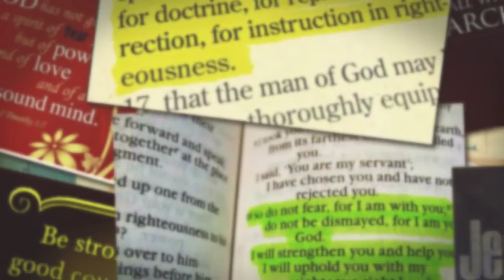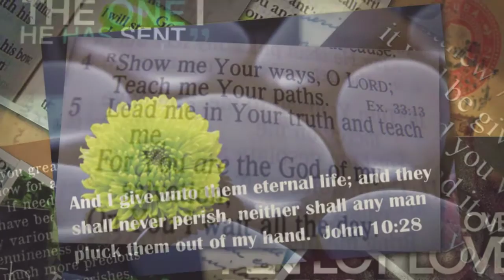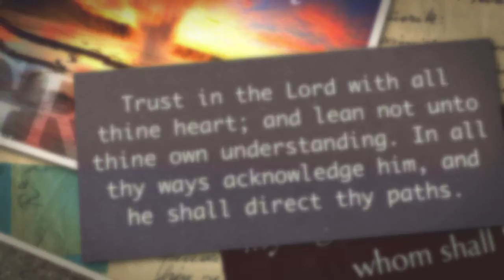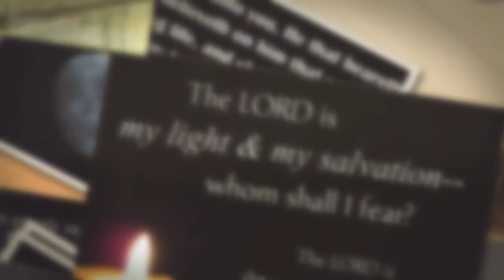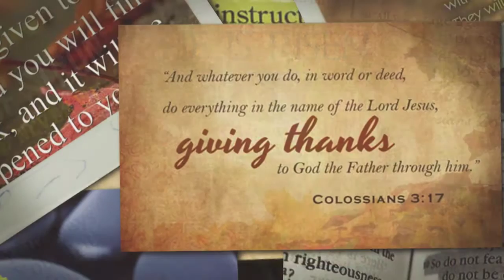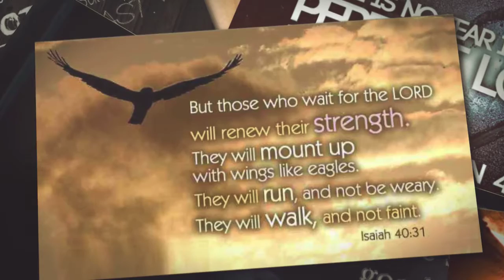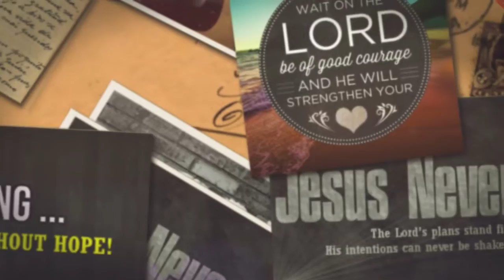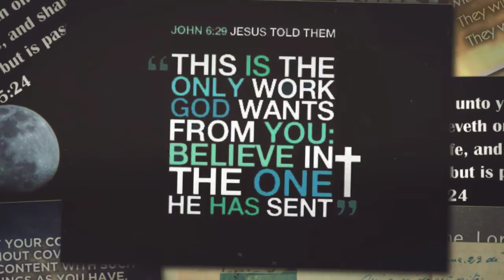This is the Promise - Grace Larson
Family Worship Center Singers - This is the Promise